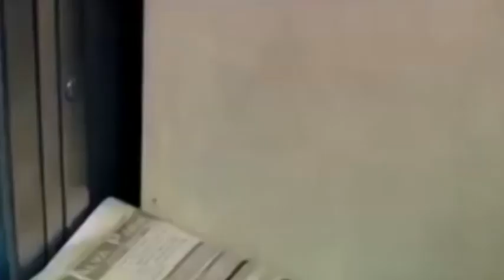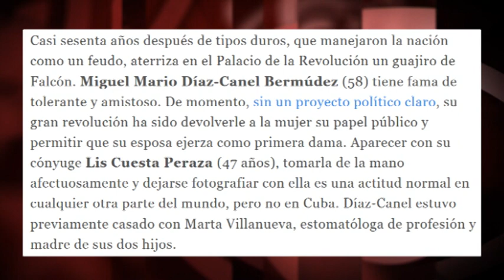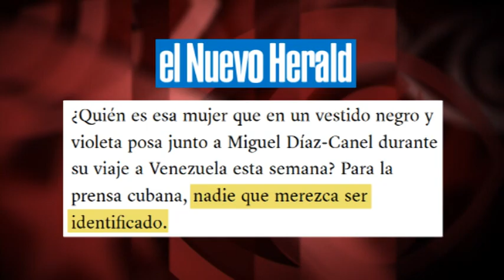Cuba: concursos de belleza y primeras damas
(+Italiano/Français/Portugués/ Deutsch)

Cuba: concorsi di bellezza e prime dame
Kuba: Schönheitswettbewerb und First Ladies
Cuba: concours de beauté et premières dames
Cuba: concursos de beleza e primeras-damas

Un breve comentario de una periodista de la Televisión Cubana, que asignó a Lis Cuesta, esposa del actual presidente de Cuba, el calificativo de “primera dama”, generaba un notable ruido en los medios internacionales: “Lis Cuesta rescata el papel de primera dama en Cuba después de 60 años”, leíamos en uno de tantos titulares. El diario español ABC, por ejemplo, acusaba a La Habana de haber querido “arrinconar” durante años “la figura de la mujer”.